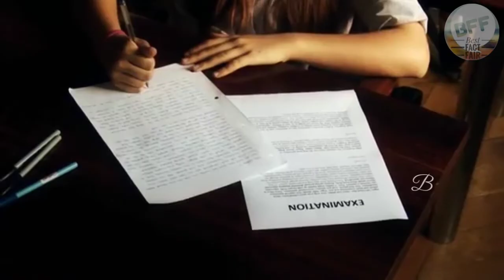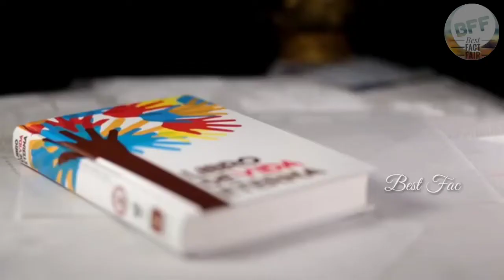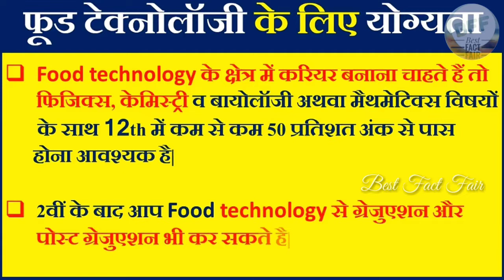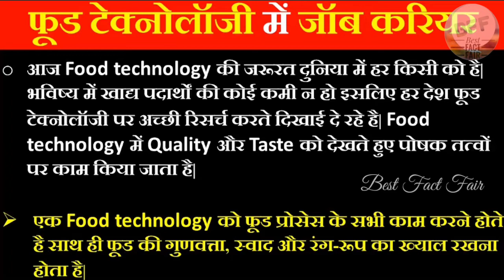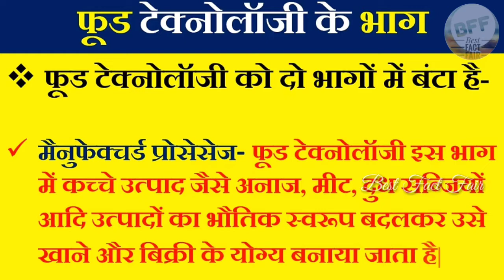Career In Food Technology||Food Technology क्या हैं?||पूरी जानकारी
In this session we have discussed about food technology as a career
Now a days a shift in the youngsters of northern states have inspired the people across India to be the torch bearers of research indulging their self into demi world of food sciences and nutrition.It's pure passion and immaculate effort that is usual to become one among the millions of Indians to enter into research. Efficiency comes first in the name of game, one should be effective in being inquisitive, keen interest over the research analysis and support of the family makes to be one. Everyone wants to be unique that is you, but the world around you works hard to make you put among all, so it's our perception to be you or everyone.

Eligibility and education:

If one is really interested in making food tastier, healthier and nutritious, must make a long way into food factory .After formal education of class 11th and 12th based upon the interest one can enter bachelor's degree and further interest lands into master's or doctoral programs.

Bachelor's degree include:

All these courses are available in almost all degrees such as bachelor of sciences and bachelor of technology. BSc is of 3 years and B. Tech is of 4 years. If you go for BSc then, you will be dealing in the science of the food, its way of functioning, how to test the spoilage and all. If you opt for B. Tech degree, it will be more inclined towards how the food is manufactured in an industry, how

Machines are designed, how shelf life is increased or how you can test the quality of the material the food is to be packed in.

Agricultural science or food science or nutrition science.(BSc/B. Tech)

Focus on food technology and science applicable for initial positions in food industry.( B. Tech /BSc)

Include food processing and other food related techniques.( B.Tech)

B.Sc Food Technology
B.Sc. Food Science
B.Tech (Food Technology Management)
B.Tech(Hons.) in Agricultural and Food Engineering
B.Tech Food Process Engineering

B.Sc. Agricultural science

Master's degree include:

Focus on advanced and specialized training in food science.(M. Tech/MS)

Master's degree courses include food microbiology and research methodologies related to extensions of bachelor's degree.(M.Tech/MS).

• M.Sc. Foods, Nutrition & Dietetics
• M.Sc. Food Technology
• M.Tech Food Process Engineering
• M.Tech Food Technology and Management
• M.Tech Food Safety and Quality Management
• Integrated M.Sc - Ph.D Program (Nutrition Biology)

One can also go for the MBA in food business management.
MBA in IRMA – Institute of Rural Management Anand.
MBA in Food & Agri-Business Management at NIFTEM (dual specializations-)

        Ph.D. Food Process Engineering
Top colleges for food science and nutrition:

University of Wageningen, NETHERLANDS Jiangnan University, CHINA

China Agricultural University, CHINA

South China University of technology, CHINA Ghent University, BELGIUM

University of Campinas, BRAZIL University of Sao Pablo, BRAZIL University of California, USA

University of Copenhagen, DENMARK KU Leuven, BELGIUM

Top colleges in India:

All India Institute of Hygiene and Public Health J.D.Birla institute

Lady Irwin college

SNDT women university UDCT

CFTRI IIP
National Institute of Food Technology Entrepreneurship and Management
Entrepreneurial opportunities:

Food processing firms

Nutritional consulting outlets Professional dieticians clusters Flavourist

Third party manufacturing Packaging units

Base material supplier Consumable cutlery firm

Ware houses for proper storages of raw material R and D personnel